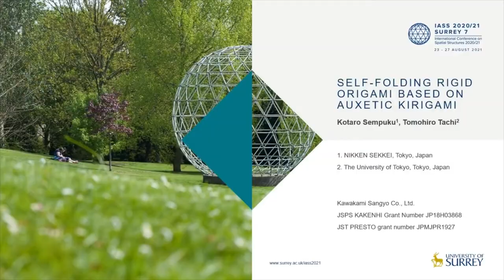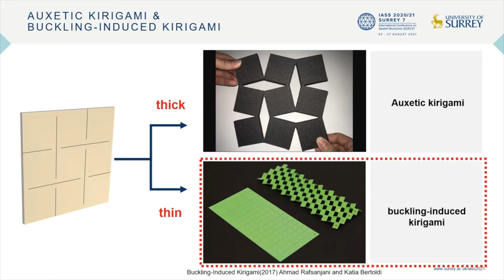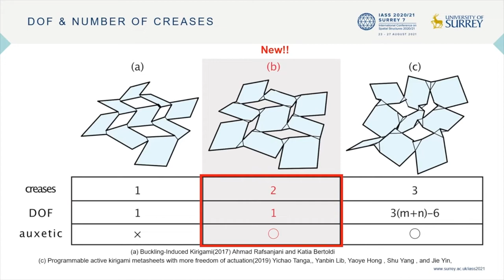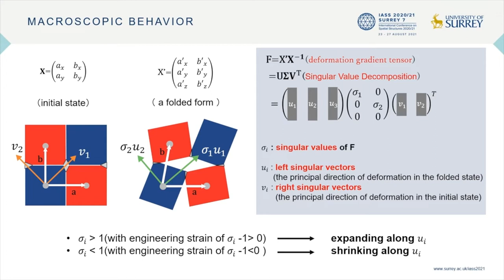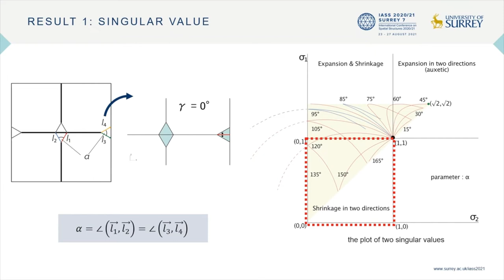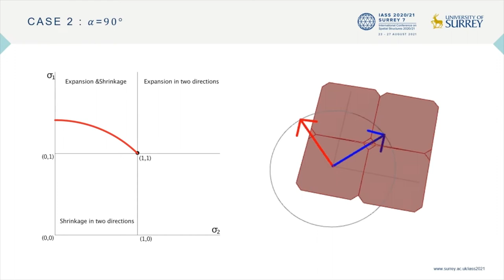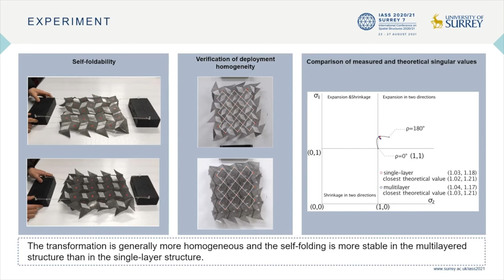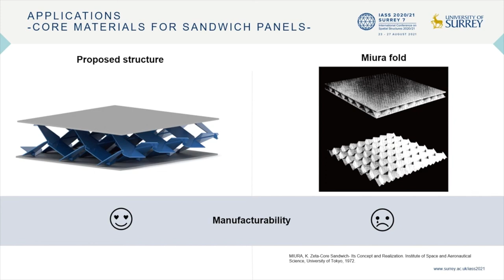Prize 2021 Winner – Kotaro Sempuku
Watch the Hangai 2021 Award winner from the University of Tokyo, Japan presentation on "Self-folding rigid origami based on auxetic kirigami” from the Spatial Structures 2020/21 Conference.